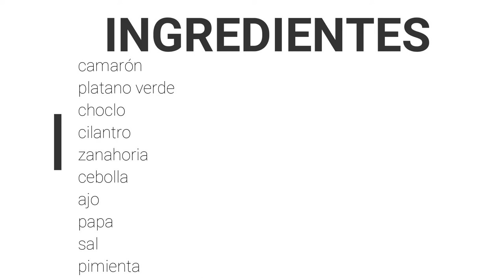Sancocho Marinero | Deliciosa sopa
INGREDIENTES:
1 lb camarón
1 lb de filete de pescado
1 plátano verde
1 choclo
cilantro
1 zanahoria
cebolla
1 ajo
1 lb papa
sal
pimienta
DURACION: 1 hora

🎵 Información de la pista:

Título: Mr.Pink por Topher Mohr y Alex Elena
Género y estado de ánimo: Reggae + Happy
Licencia: Eres libre de usar esta canción y monetizar tus videos.